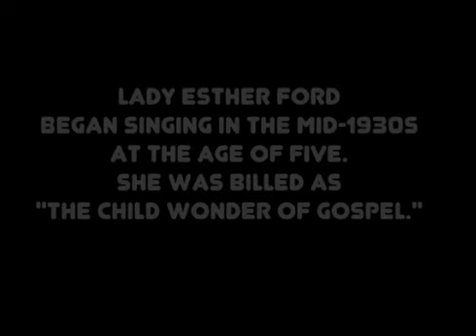Lady Esther Ford...of the Famous Clara Ward Singers...In Concert, February 2016. Towson, MD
Lady Esther Ford